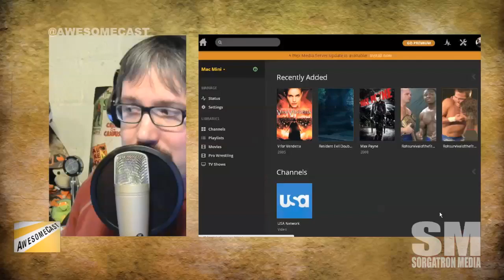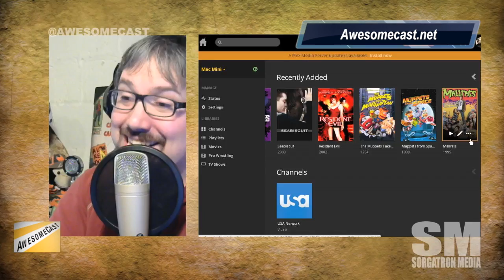Sorg Discovers Plex for Media Management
After digitizing his large collection of movies, Sorg rediscovers Plex at it's full potential revisiting old movies in his dusty collection for the weekend.